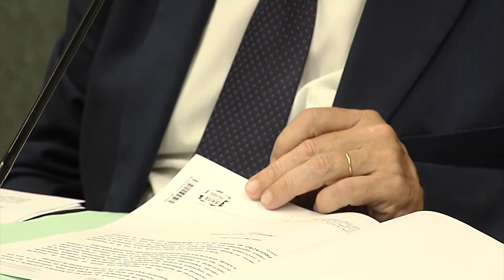É Notícia - Comissão aprova projeto voltado às pessoas com restrições alimentares - 09/03/22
A Comissão de Saúde da Assembleia Legislativa aprovou nesta quarta-feira (9) projeto de lei que obriga restaurantes, bares, lanchonetes e similares a informarem no cardápio, à la carte e Buffet, os alimentos destinados às pessoas celíacas, com diabetes e intolerância a lactose.